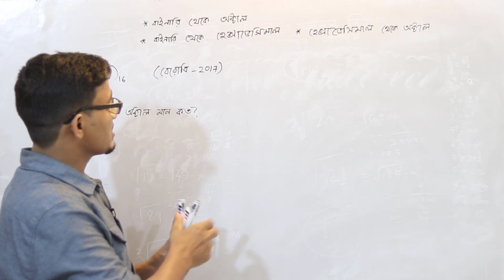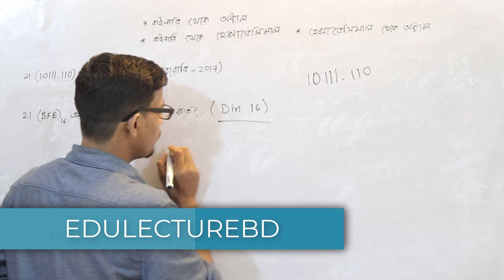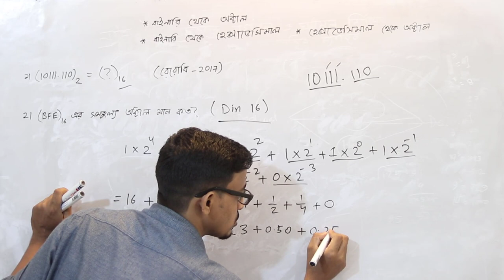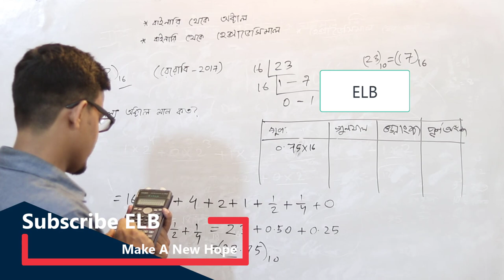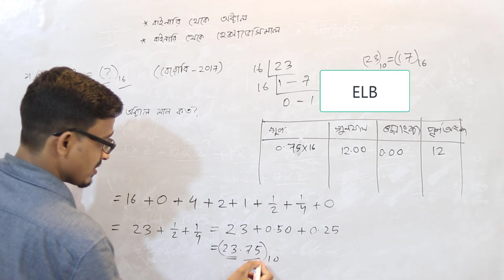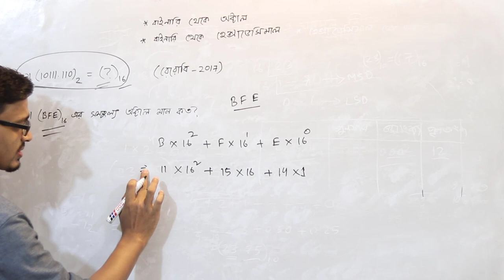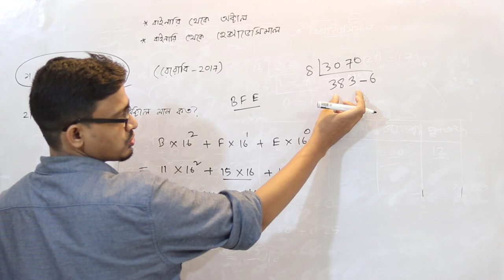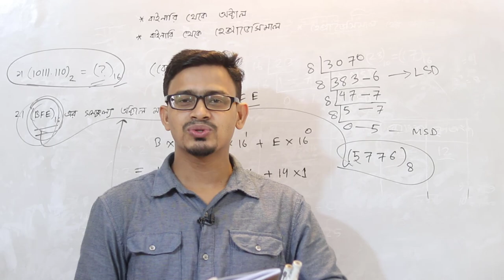Lecture - 05 || ICT Chapter - 03 | বাইনারি থেকে অক্টাল | হেক্সাডেসিমাল থেকে অক্টাল | সংখ্যা পদ্ধতি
সংখ্যা পদ্ধতি
বাইনারি থেকে অক্টাল
ICT for HSC 2021
ICT Preparation For 43 BCS
HSC ICT Preparation
Guccho Admission ICT Preparation